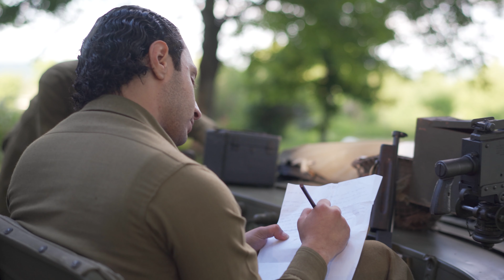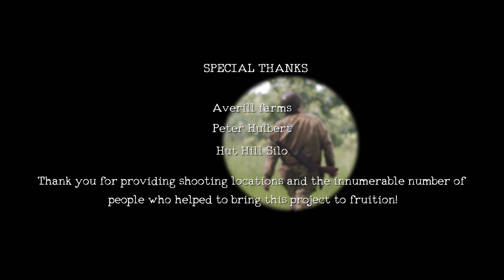Dear Rosa - 2021 WW2 Short Film - Operation Cobra - 2nd Armored Division Jeep Recon Normandy 1944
“The tale of Two letters, One German, The other American, and a wrong turn that intertwines the fate of their  recipients”

Set in Normandy during the Opening stages of Operation Cobra in late July 1944 and Shot over the course of a weekend in June of 2021, Dear Rosa was our first-ever attempt at Making a movie and was released to the festival circuit after 3 hectic months of Blood, Sweat, and Tears of editing the Following Fall and In the end, we won 5 laurels and we’re able to show our work in Maryland, Houston, and Berlin!

We learned a hell of a lot from this project, not just about making movies but a lot about ourselves.  If you're interested in keeping up with our other exploits with film or our weekly podcast check out the links
Below!

Reveille Movie Trailer!